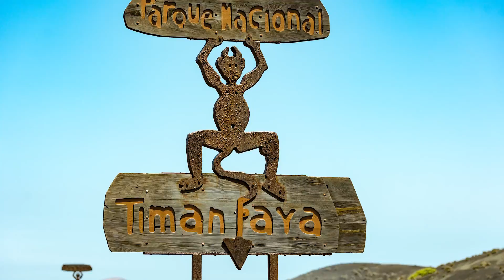Lanzarote - Impressionen 1, Fotoreise mit Fotokurs - Datum: NEU vom 01.10. bis 08.10.2022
Fotoreise Lanzarote mit Fotokurs. Lerne auf dieser Reise, wie Du zu perfekten Bildergebissen kommst. Datum: NEU vom 01.10. bis 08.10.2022. KOMM MIT - Infos